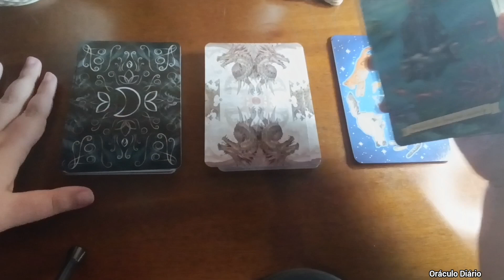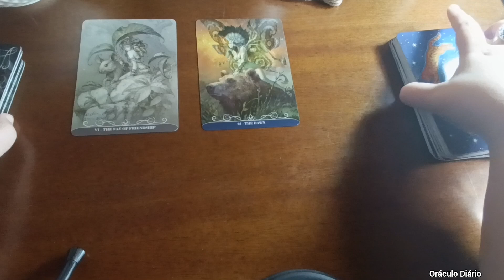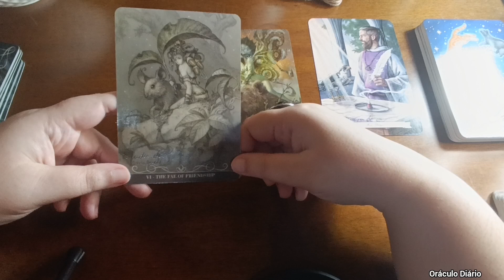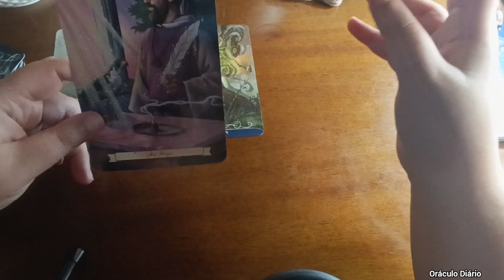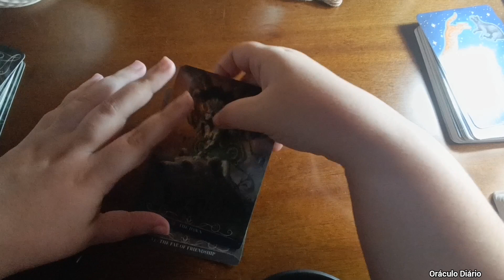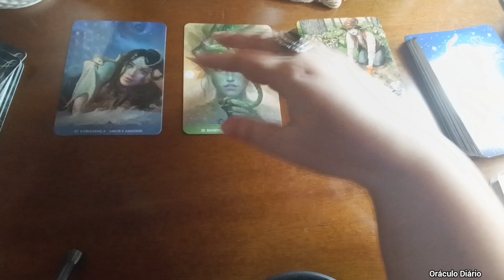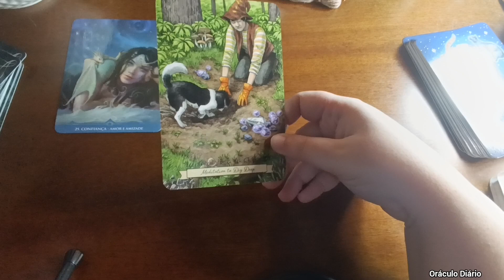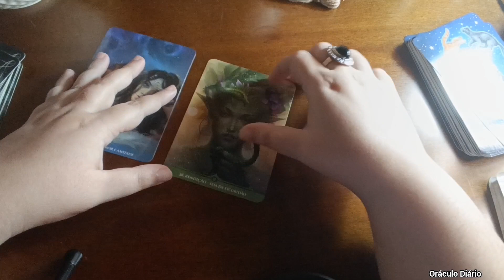🔴 ENERGIAS DA SEMANA!! (27/08 até 02/09)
Nesse vídeo você verá uma leitura completa para sua semana!!

Índice do vídeo:
00:00 Introdução, apresentação e preparação para leitura
02:25 Opção 1
07:53 Opção 2

Gratidão!🙏❤️